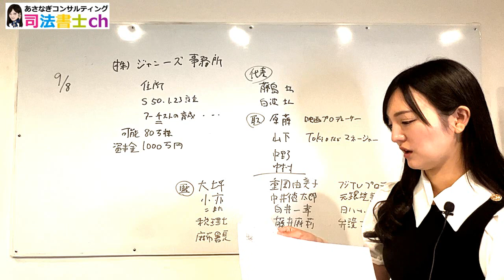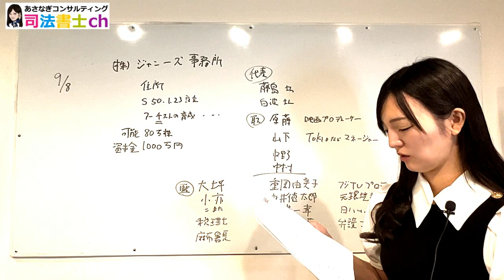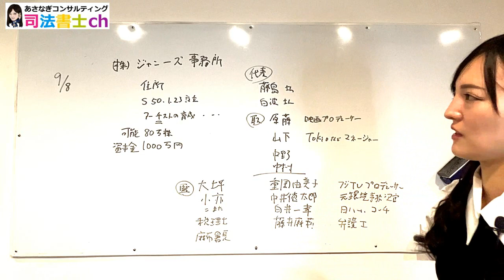司法書士がジャニーズ事務所の登記を解説してみた＆会見感想 2156